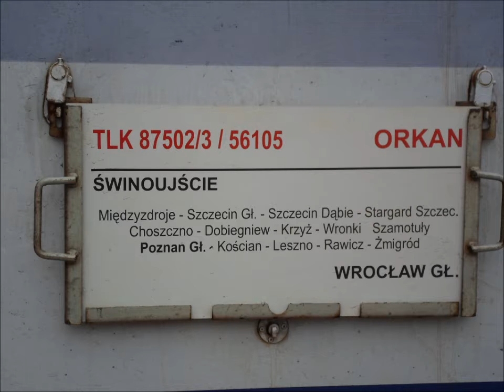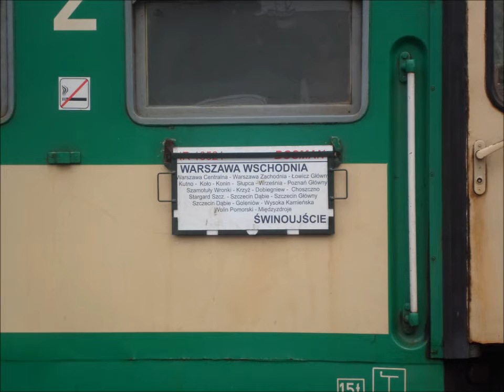pociągi na stacji Goleniów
film składający się ze zdjęć na stacji Goleniów